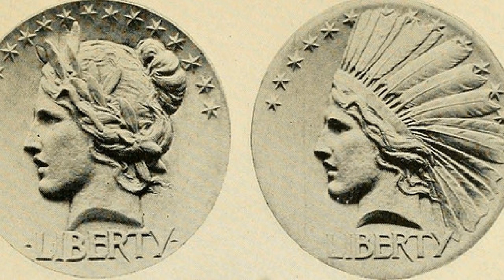Modern Essays | Christopher Morley | Essays & Short Works | Talkingbook | English | 1/6